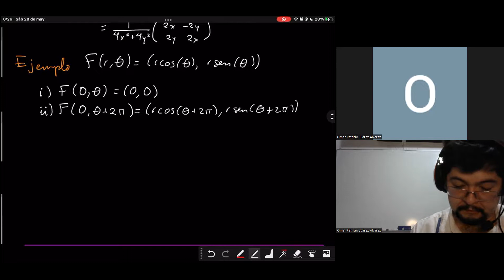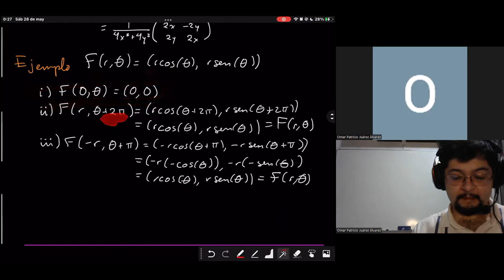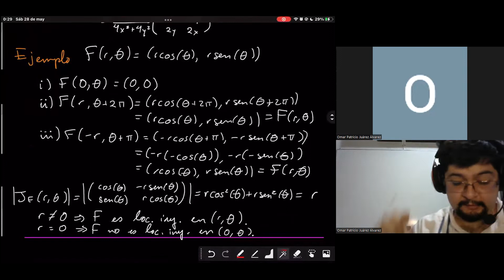TFInv V - Ejemplos y consideraciones geométricas